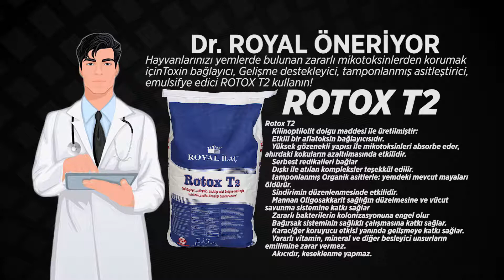ROTOX T2 ÜRÜN KULLANIMI / Royal İlaç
Rotox T2 - TÜRKÇE
Toxin bağlayıcı, Gelişme destekleyici, tamponlanmış asitleştirici, emulsifye edici...

    Kilinoptilolit dolgu maddesi ile üretilmiştir:
    Etkili bir aflatoksin bağlayıcısıdır.
    Yüksek gözenekli yapısı ile mikotoksinleri absorbe eder, ahırdaki kokuların azaltılmasında etkilidir.
    Serbest redikalleri bağlar.
    Dışkı ile atılan kompleksler teşekkül edilir.
    tamponlanmış Organik asitlerle: yemdeki mevcut mayaları öldürür.
    Sindirimin düzenlenmesinde etkilidir.
    Mannan Oligosakkarit sağlığın düzelmesine ve vücut savunma sistemine katkı sağlar
    Zararlı bakterilerin kolonizasyonuna engel olur.
    Bağırsak sisteminin sağlıklı çalışmasına katkı sağlar.
    Karaciğer koruyucu etkisi yanında gelişmeye katkı sağlar.
    Yararlı vitamin, mineral ve diğer besleyici unsurların emilimine zarar vermez.
    Akıcıdır, keseklenme yapmaz.

Rotox T2 - ENGLISH
Toxin binder, Acidifier, Emulsifier, Growth Promoter.
Benefits:
    Recent scientific studies show mycotoxin effect of treatment cannot be healed but can stop yeast production and mycotoxin absorption in feed so can be prevented from mycotoxins.
    Thats why Rotox T2;
    Produced with Sodium calcium aluminosilicate  filler , an effective aflatoxin linker.
    Absorbs mycotoxins with high porous structure, is effective in decreasing odor in the barns .
    With buffered organic acids: it kills the yeast present in the feed.
    Mannan oligosaccharides contributesto the improvement of health and the body’s immune system.
    Prevents colonization by harmful bacteria.
    Contributes to the smooth functioning of the intestines system.
    Contributes to the development of liver and has protective effect.
    Does not damage absorption of useful vitamins, minerals and other nutritional elements.
    is smooth, it does not make cloding.